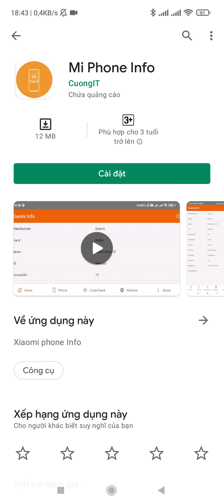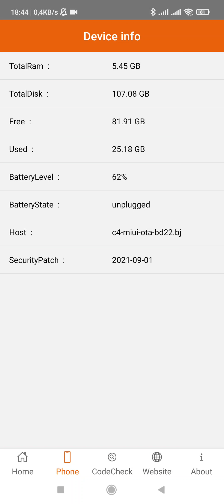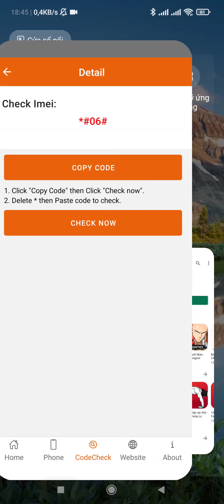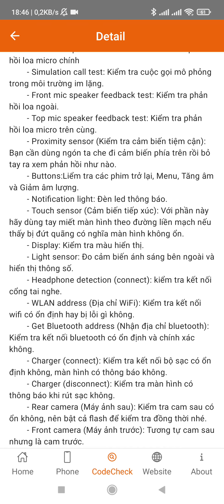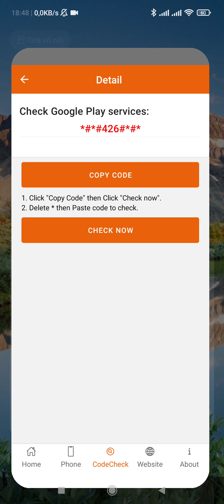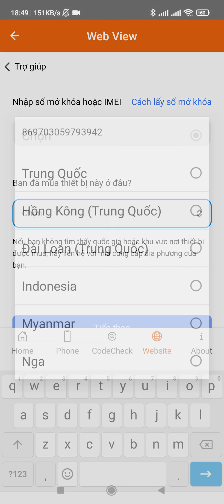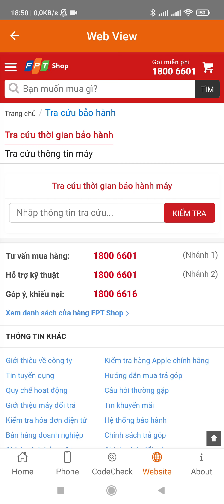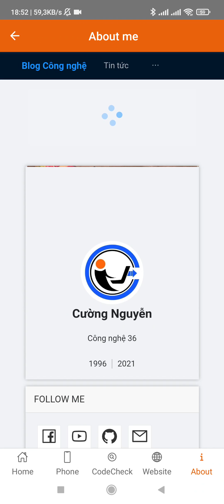Mi Phone Info - Ứng dụng xem thông tin điện thoại Xiaomi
Ứng dụng Version 1 mình cũng đang trong quá trình học hỏi nên ứng dụng cũng đang đơn giản và chưa cập nhật được nhiều code check và website check.
Mình sẽ bổ sung đầy đủ hơn.

Một số chức năng chính của ứng dụng:
- Màn hình Home:
+ Xem thông cơ bản của ứng dụng
- Màn hình Phone:
+ Xem thông tin về bộ nhớ + pin
- Màn hình Code:
+ Tổng hợp code check máy xiaomi
+ Tổng hợp website check máy xiaomi
* Web find device phone: Tìm thiết bị
Chức năng này dùng để kiểm tra thiết bị của bạn có đang sử dụng chức năng tìm thiết bị không? Có đang sử dụng micloud ko?  Và liên kết đến số điện thoại có đuôi là bao nhiêu?
* Web Verify xiaomi phone: Xác thực thiết bị
* Web mifirm: Check thông tin xiaomi
Chức năng này dùng để kiểm tra thiết bị của bạn có đang sử dụng chức năng tìm thiết bị không? Có đang sử dụng micloud ko?
Chú ý: Nếu dòng Find divice: ON . Nghĩa là máy đang có micloud. Nếu trong điện thoại bạn vào mục tài khoản mi. Lại không có tài khoản mi thì chức tỏ máy bạn bị ẩn Micloud .  Một số bạn mua điện thoại nên chú ý mục này
* Check warrnary TGDD: Kiểm tra bảo hành tại TGDD
* Check warrnary FPT: Kiểm tra bảo hành tại FPT
* Check warrnary Digiword: Kiểm tra bảo hành tại Digiword